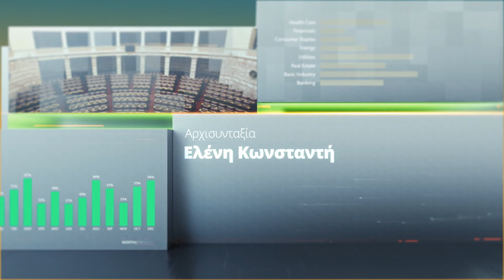Πρωινή Επισκόπηση (06/09/2024)